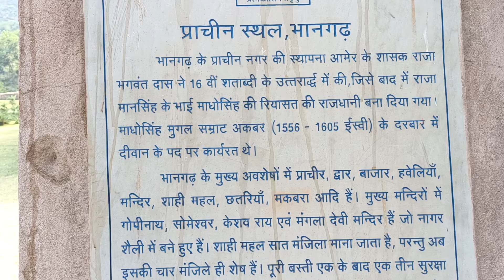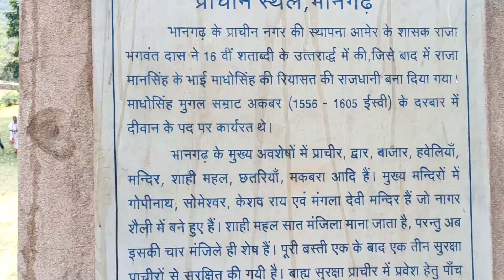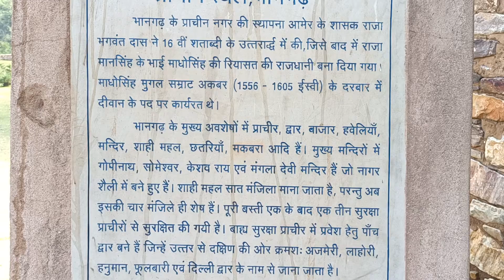Historical Background of Bangarh Fort